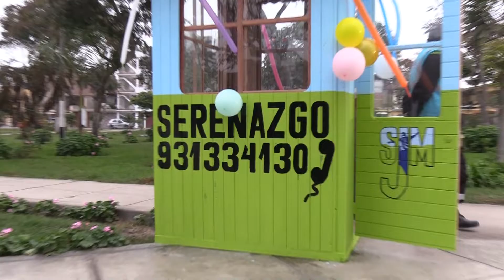Nueva caseta de Serenazgo en la zona "C" Urbana para reforzar la seguridad ciudadana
✅Continuando con nuestras acciones para salvaguardar la seguridad de nuestros vecinos sanjuaninos, se inauguró el nuevo puesto de Serenazgo en la zona "C" Urbana. Asimismo, el "Comité Vecinal de las calles Buenaventura Aguirre, Manuel Velarde, Genaro Numallona, Rosario del Solar y parque Alférez PNP. Mariano Santos", recibió por parte del alcalde distrital, Daniel Castro Segura, la resolución municipal que los reconoce en el Registro de Organizaciones Sociales de la Municipalidad de San Juan de Miraflores 💪